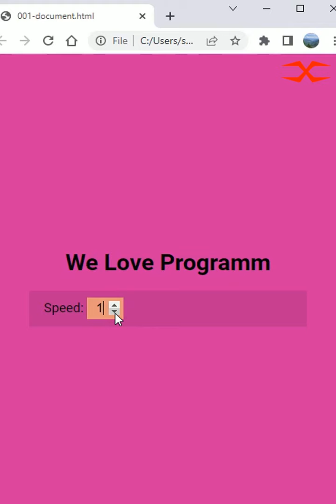Auto Text | HTML CSS & JavaScript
This video shows to create auto text typing.